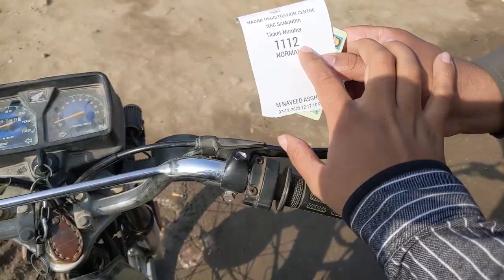Yeh Tu Mazy Sy Chai Bh Nahi Peeny Detay | Bravo Gee